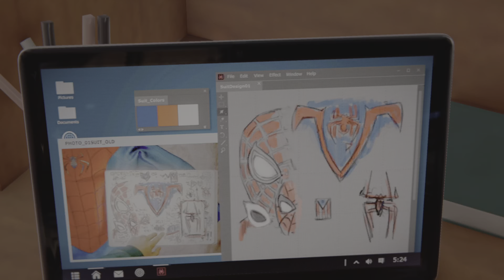Spider-Man: Miles Morales PS5 Betrayed????